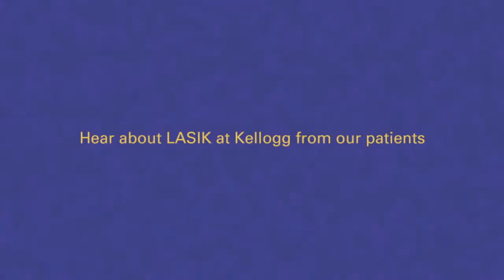LASIK patient experience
Yamaan, resident physician, talks about his experience as a Kellogg LASIK patient